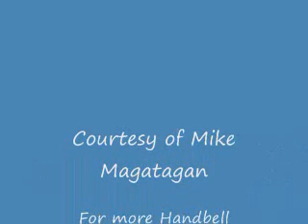I Wonder as I Wander for English Handbells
"I Wonder as I Wander" is a Christmas carol written by John Jacob Niles. The carol has its origins in a song fragment collected on July 16, 1933 by folklorist and singer John Jacob Niles.

While in the town of Murphy in Appalachian North Carolina, Niles attended a fundraising meeting held by evangelicals who had been ordered out of town by the police.

I created this arrangement for English Handbells/Handchimes for the Sierra Vista United Methodist Church to accentuate the range of the choir and to play off the haunting elegance of the tune.